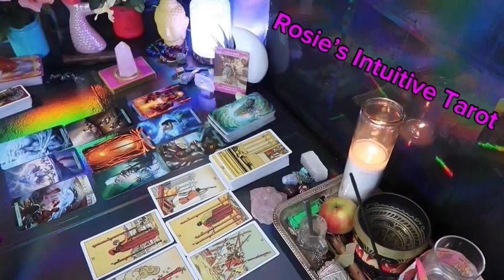ARIES ❤️YOU’VE ACTIVATED THEIR HEART ❤️‍🔥 BY PULLING AWAY! HERE THEY COME RUSHING IN 🏃🏾😭🥰LOVE🔥🔥